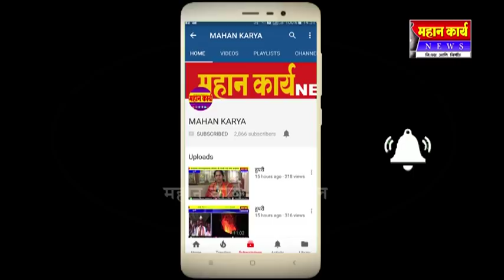कोणतेही राजकारण न करता घरकुल योजना राबविणार : - आ.जोल्ले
कोणतेही राजकारण न करता घरकुल योजना राबविणार : बोरगाव नागरपंचायतीलाही ७९ घरे ,२०२२ पर्यंत प्रत्येकाला घर - आ.जोल्ले